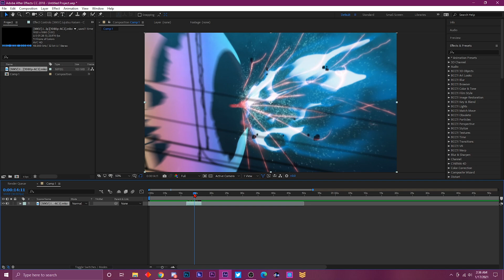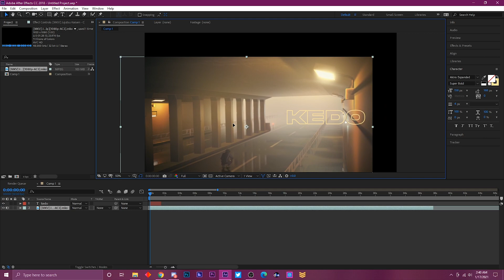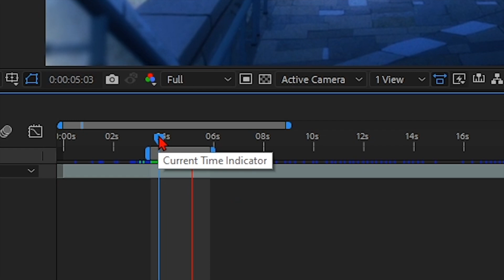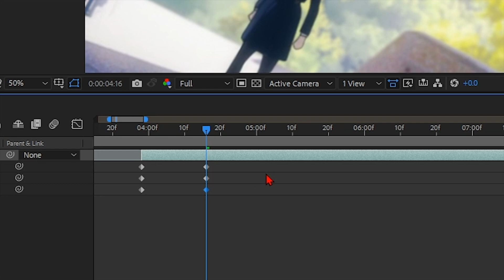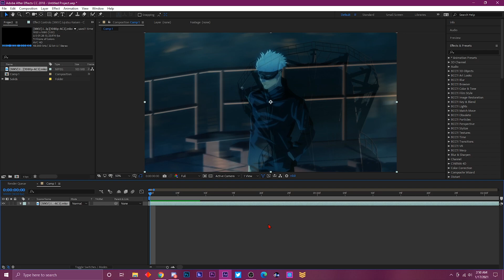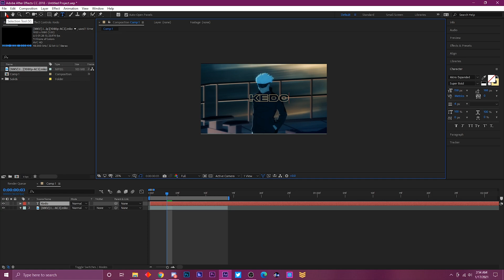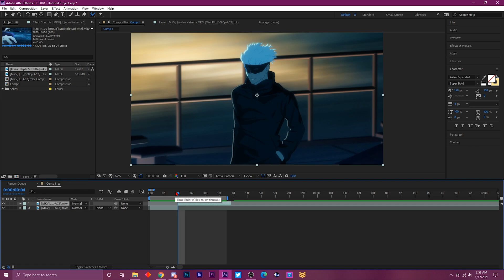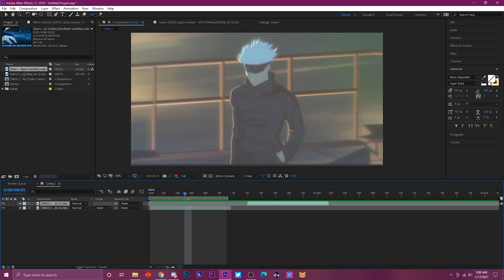BEST TOP 15 SHORTCUTS IN AFTER EFFECTS FOR BEGININNERS!!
BEST TOP 15 SHORTCUTS FOR AE EDITORS & FOR AFTER EFFECTS BEGININNERS. These are my personal top 15 shortcuts for after effects. Wanted to give you guys something else thats useful besides another after effects tutorial on this one. These is how I be editing so fast, its because I utilize theses to the fullest!

ALT BRACKET ][
CRTL + SHIFT + C
CRTL + HOME
CRTL + ALT + Y
CRTL  + Y
B & N
CRTL + D
U
S, P, R, T, M
CRTL + ARROWS
CRTL + M
V, H, Q, G, CRTL + T  , ALT + W
CRTL + I